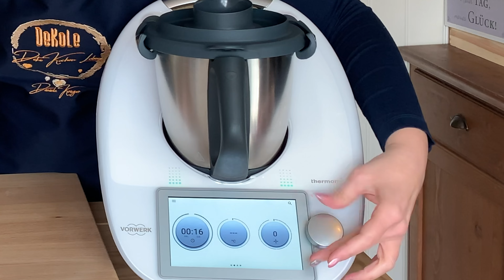Hot Shot - Tag 2 unserer Gesundheitswoche: KAMPF DEN VIREN!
GESUNDHEITSWOCHE😷😷😷

Wir trotzen allen Viren und Mutanten da draußen!

Eine Woche lang machen wir jeden Tag richtig hammergute Booster für unser Immunsystem!!!
Denn einen gestärkten Körper mit vielen Abwehrkräften können die Viren mal 😉

Das braucht ihr für das einfache Rezept:

100 gr. Ingwer (frisch)
500 gr. Apfelsaft
100 gr. Zitronensaft (am besten auch frisch)
40 gr. Honig
1 Prise Chilliflocken

Ablage für Spatel
Teigschaber: Ikea (GUBBRÖRA)

Dieses Rezept kann im TM 21, TM31, TM5 und TM6  oder natürlich auch ganz ohne Thermomix nachgemacht werden.

Nichts desto trotz gebe ich den Hinweis: Dieses Video enthält unbezahlte Werbung durch Markennennung/-erkennung).

Wenn dir das Video gefallen hat, dann lass einen Kommentar oder einen „Daumen“ da. Um nichts mehr zu verpassen, drück die Glocke (so erfährst du auch von den regelmäßigen Verlosungen, neue Tipps und Trick und Ideen aus der Küche)

Viel Spaß beim Nachmachen eure Daniela Krüger aus Guxhagen (Schwalm-Eder-Kreis bei Kassel)

Mein Equipment für YouTube (blutiger Anfänger-aber es reicht 😅)

Danke fürs Unterstützen😘